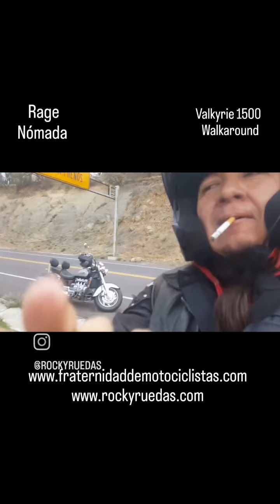Walkaround: Valkyrie 1500